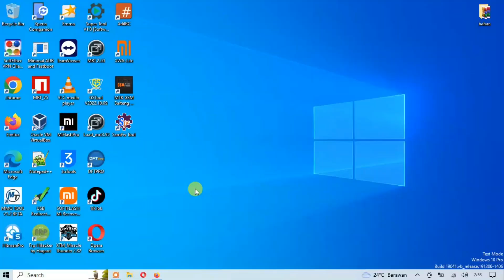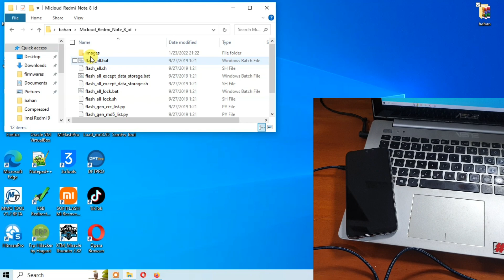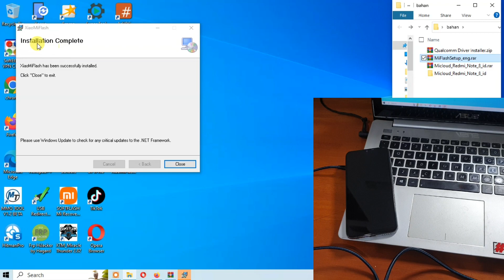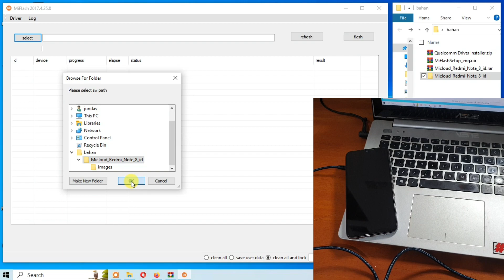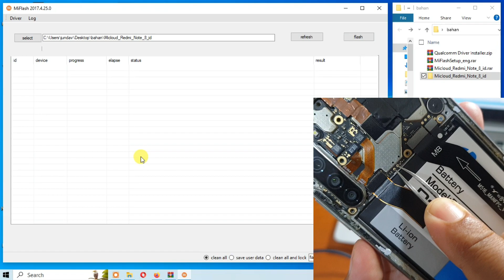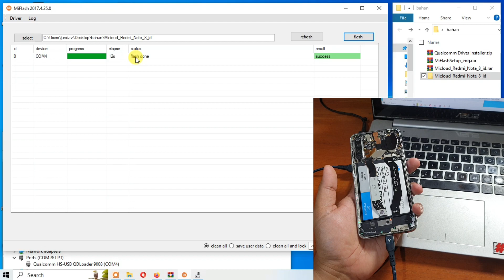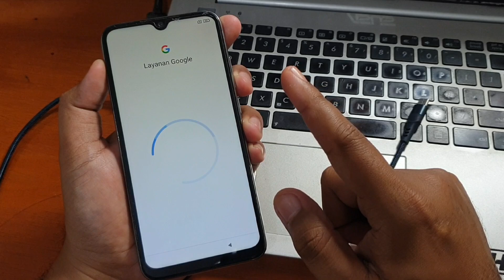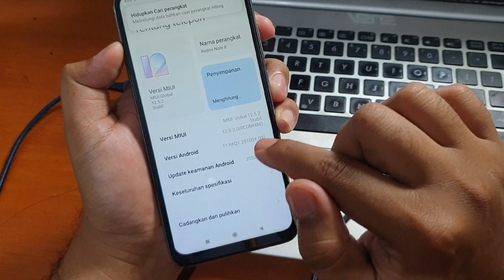File Gratis Cara Unlock Micloud Redmi Note 8 Lupa Akun Mi Tanpa Auth (ginko)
Cara Unlock Micloud Redmi Note 8 Lupa Akun Mi Tanpa Auth File Gratis. Untuk file nya silahkan unduh pada tautan dibawah ini.